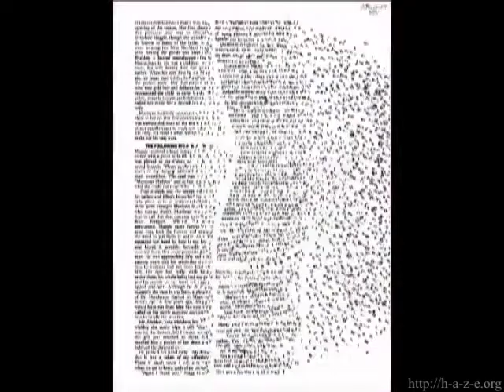BUBEN One way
VLADISLAV BUBEN - musician, promoter, artist, creator of some radio and art projects from Belarus. Vladislav represents TV show about alternative electronic music "Called for the electricians" on local MTV (Belarus). 7 years Vlad represented radio show "The Lost World" (the oldest radio show in Belarus about extreme & alternative music.) Radio "Mir" 107.1 FM Vladislav is main coordinator of .Lostworld webzine and label.